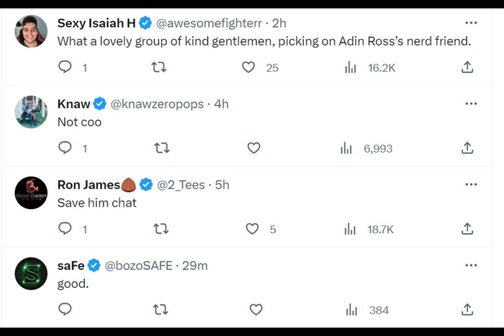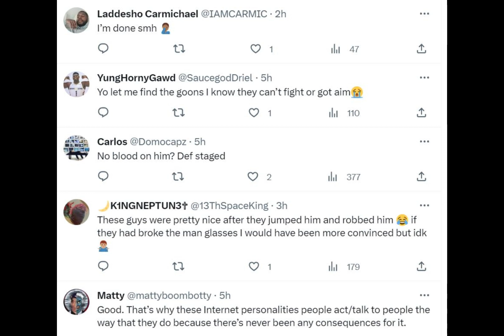N3on Caught Lacking In Da Hood In LA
On August 2, 2023, streamer N3on was reportedly jumped and had his shoes taken from him. It was a skits and The video of the incident was shared on Twitter by @N3on.Who is N3on ? N3on is a Twitch streamer and YouTuber who is known for his live gameplay of Fortnite and Call of Duty. He has over 1 million followers on Twitch and over 500,000 subscribers on YouTube.

N3on is originally from Los Angeles, California, but he currently lives in Las Vegas, Nevada. He started streaming in 2017, and he quickly gained a following for his entertaining personality and his skilled gameplay.

NO CAP TV🔥 Brings you streets news, update, hip hop content and entertainment especially the happenings around THE WORLD.

NO CAP TV🔥.